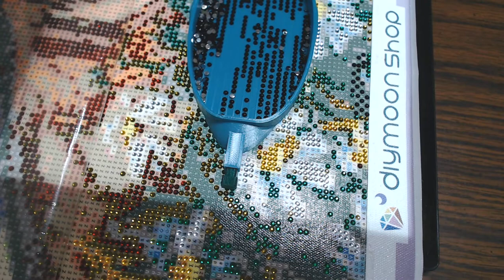😊Just an Old-Fashioned Wip and Chat😊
Working on my Dachsund from Diymoonshop and chatting away!!

Link to Everlasting Tips

A4 Rechargeable light pad